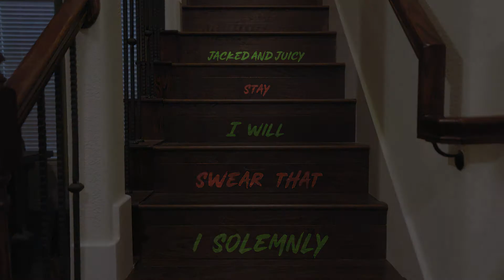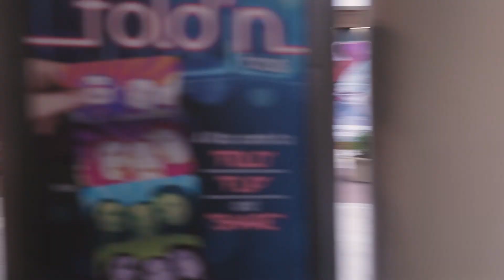Please allow me to reintroduce myself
I took a little break from publishing videos and I’m Back!!!  I have been filming and editing videos and have been a little behind on editing and color/sound design.  I’m hoping to get more consistent with my YouTube uploads and will be posting more often.  This video is a day in my life and hope you enjoy it.  This channel is going to be vlog for a bit and then will transition into helping people make their dreams come true through content creation.  You’ll be getting more of a peak into my life and what motivates me.

In this one, I hit up the local 24 Hour Fitness and trained with a friend and hung out with dear friends and checked out SeaQuest.  It was a good day

My goal here is to help people jump into content creation.  If you have been thinking about making content and sharing your stories, this is the place for you.  I’ll start giving you a peak behind the scenes and how I make videos.

Hopefully you learn something and feel comfortable with just starting, which is the hardest part.

Gear
The Lock
The Camera
The Adapter
The Lens

Twitch Channel - Come say Hi. I stream a few days a week.